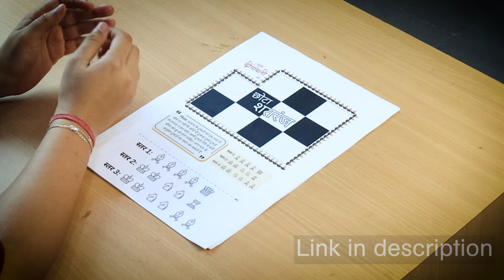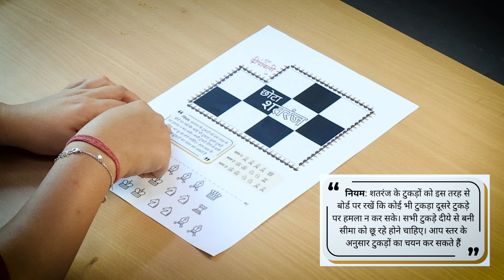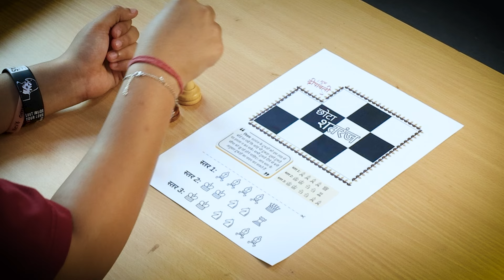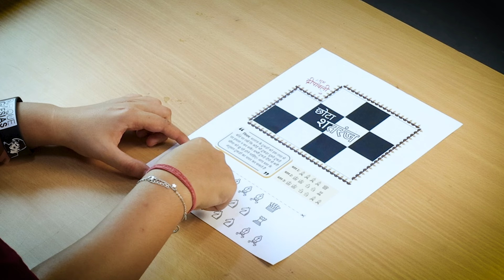Chhota Shatranj | D20 Diwali Special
A chess puzzle game with levels of increasing difficulty. You have to put them in a way that no piece is attacking any other piece. Template is below, download it, print it and play it!

D20 Diwali Special  | Celebrating Diwali with 20 Ideas

Welcome to our D20 video series from the CCL lab, featuring 20 creative ideas to celebrate Diwali! Starting from Dussehra to Diwali (October 12 to October 31, 2024), we’ll share innovative DIY projects and fun, educational activities to make your festival celebrations more joyful and meaningful.